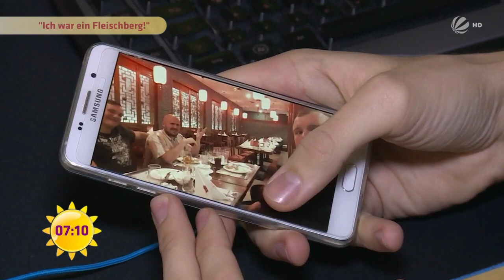125 Kilo abgenommen! Felix hat den Kampf gegen das Fett gewonnen! | SAT.1 Frühstücksfernsehen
Felix Stolzenburg wog 220 Kilo, dann entschied er sich zu einer Veränderung und schaffte es mit drei entscheidenden Schritten sein Gewicht auf 95 Kilo zu reduzieren.